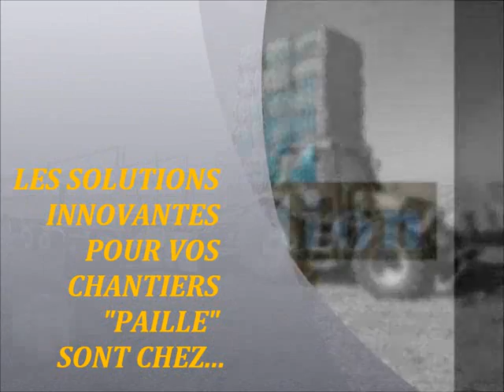Transballes film2 - 08/2011